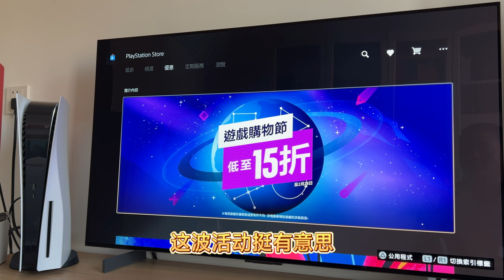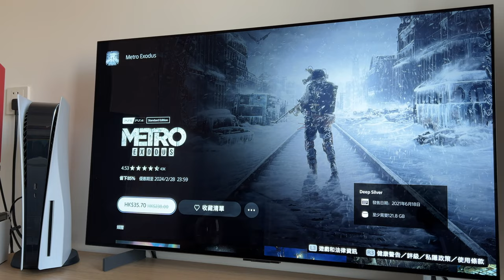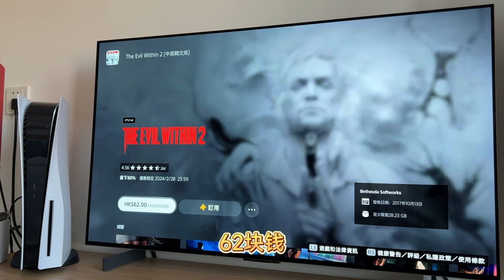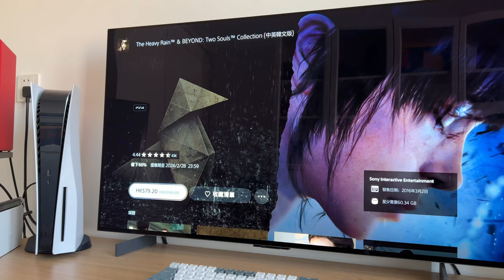PS平台有哪些便宜的游戏？春节港服游戏第二波 豪华版打折游戏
有两款6.3元的游戏